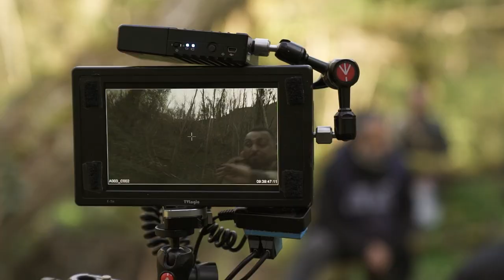MAKING OF : Luv Resval, Alkpote, Kore - "Célébration 2"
Voici notre MAKING OF du clip « Célébration II » de KORE, LUV RESVAL & ALKPOTE (clip réalisé par Alexinho Mougeolle et produit par Seasidz Pictures // Making Of réalisé par Adrien Rignol - AxionKrew)

(Images & Montage du Making Of : Adrien RIGNOL)

👉 Un grand BRAVO à toute l'équipe du Clip :
Réalisé par Alexinho Mougeolle
Produit par Seasidz Pictures

PRODUCTION
Producteur - Randolph Lungela
Productrice Déléguée - Laura Fontaine-Vive
Chargée de Production - Eurielle Boslowsky
Directrice de Casting - Malina Bioulou
Ass. De production - Aure Boslowsky

1ère Assistante Réalisateur - Léna Turlot-Ehlen
2nd Assistant Réalisateur - Maxence Robin
3ème Assistant réalisateur - Jacques Mady
Assistante réalisateur adjointe - Amanda Arvinte

IMAGE
Directeur de la photographie - Louis Bergogné
1er Ass. caméra - Grégoire Kappes
2nd ass. caméra - Lucas Cringoli
Assistante caméra adjointe - Coline Soulier
Steadicam - William Oger
Chef Opérateur Drone - Pablo Sotes
Cadreur Drone - Florentin Zweideck

LUMIERE
Chef Electricien - Frédéric Rouanet
Electricien - Silvio Belviso

MACHINERIE
Chef machiniste - Octave Maria
Machiniste - Jean-Baptiste Laurent
Machiniste - Emma Turnbull

DECORATION
Cheffe Décoratrice / Accessoiriste - Doriane Hugues
Assistante déco - Céline Lallement
Rippeuse - Séverine de Geyter

COSTUME
Costume Designer / Cheffe Costumière - Marine Arnoul (Martian Agency)
1ère d’Atelier Costumière - Fanny Girard  (Martian Agency)
Costumier Accessoiriste - James Whittall  (Martian Agency)
Costumière / Habilleuse – Tuhina Swarup  (Martian Agency)
Costumière - Magali Sumkötter
Stagiaire costumière – Julie François
Cheffe Habilleuse Figuration – Vanessa Vierne
Habilleuse Figuration – Diane Seguy

MAQUILLAGE
Cheffe Maquilleuse - Joséphine Richard
Ass. Maquillage - Fatma Ramdani
Ass. Maquillage - Marie Desbrosses
Ass. Maquillage - Ludivine Jahan

COIFFURE
Cheffe Coiffeuse - Mélissa Rouillé
Ass. Coiffeuse - Clara Satta

REGIE
Régisseur Général - Phillipe Pinto
Régisseur Adjoint - Leo Menet
Régisseur Adjoint - Lewis Fleury
Régisseur - Axel Regnauld
Régisseur - Christophe Moulet
Régisseur - Robin Pruchon
Régisseuse - Anaïs Legros
Repéreur - Robin Mazzega
Cantinier - Florian Chilon

STUNT
Coordinateur Chorégraphie de combat - Jorge Lorca
Cascadeurs clan Resval - Dimitri  Matthieu Virginius
Cascadeur clan Ennemi - Didier Laval
Cascadeur clan Ennemi - Guillaume Dubernard
Coordinateur Chute falaise - Adrien Murgida
Cascadeur Prisonnier - Adrien Murgida
Cordiste - Nicolas Grégoire
Régleur (cablage) - Stéphane Margot
Cordiste (cablage) - Stéphane Margot
Ass. Cordiste (cablage) - Jorge Lorca

POST-PRODUCTION
Montage - Alexinho Mougeolle
Etalonnage - Alexinho Mougeolle
VFX - Swanside
Sound FX - Alexinho Mougeolle

MAKING OF
Photographe plateau - Flora Mathieu
Photographe plateau - Joris Couronnet
Photographe plateau - Maelys Pommier
Making of - Adrien Rignol

SILHOUETTES
Viktoria Camus - Charline Senet - Théo Ferri - Chloé Piraud - Thais Renauld - Lise
Vancoillie - Adamov Rustam - Nicolas Millefiori - Ange Valembois - Kimberly Cattet - Lionel
Berthet - Stephane Liagre - Béchet Jason - Kevin Pinel - Lucien Favard - Adrian Deleglise -
Julien Enjalbert - Philippe Merda - Ludovic Pinot - Anthony Rossion - Sylvienne Verlaguet - Benjamin Dupuy - Clément Kaemmerlen